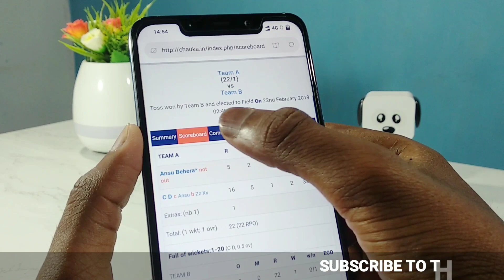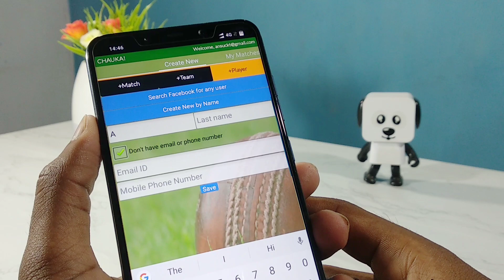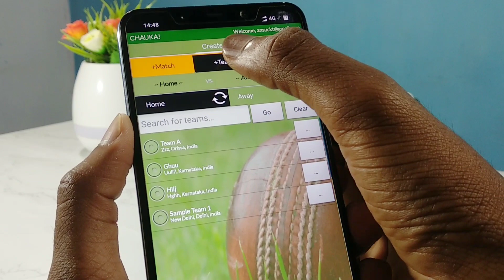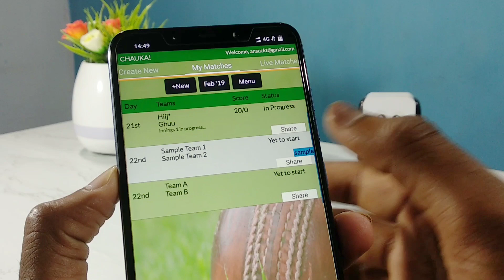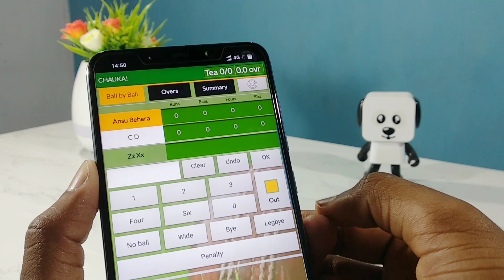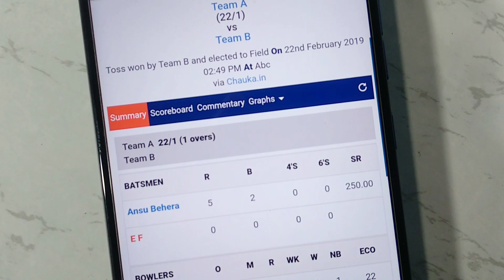Do Live Scoring of Your Cricket Tournament on Chauka Cricket Scoring App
Now you can record and maintain Cricket score of your tournament and share the live score with your friends like Cricbuzz and ESPN . Easiest way to do live Scoring of your college , gully, village, town cricket tournament .
Chauka Cricket Scoring -

My Gears:
50 inches Tripod
 My Mic-
 My camera - Poco F1 & MI A1

- Ansuman Behera